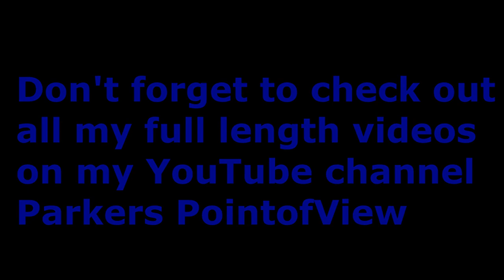ParkersPointofView - Leafs talk